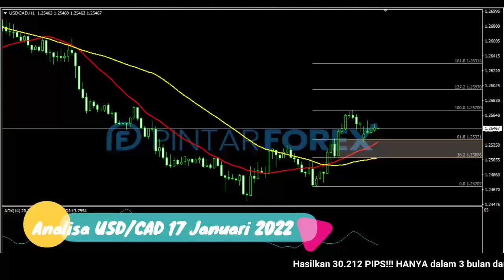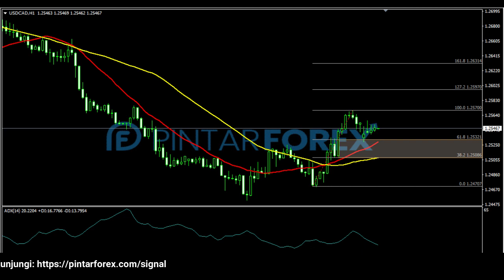🔴 LIVE: Analisa Forex Hari Ini 17 Januari 2022 Hati-Hati USD-CAD Sedang Berkonsolidasi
"Analisa Forex Hari Ini 17 Januari 2022 Hati-Hati USD-CAD Sedang Berkonsolidasi